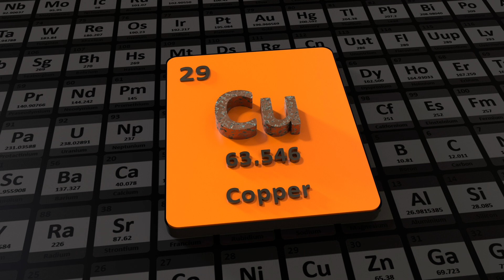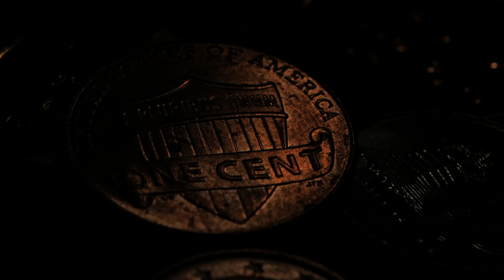The History of Copper: From Bronze Age Swords to Your Computer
Copper has played a pivotal role in the development of human civilization, from ancient tools to modern technology. In this video, we explore the fascinating history of copper, tracing its origins as one of the first metals used by humans. Discover how copper was used in early tools and weapons, its influence on ancient societies, and how its properties revolutionized industries over the centuries. From the Bronze Age to the electrical age, copper’s journey continues to shape the world we live in today. Join us as we dive deep into the story of this remarkable metal!